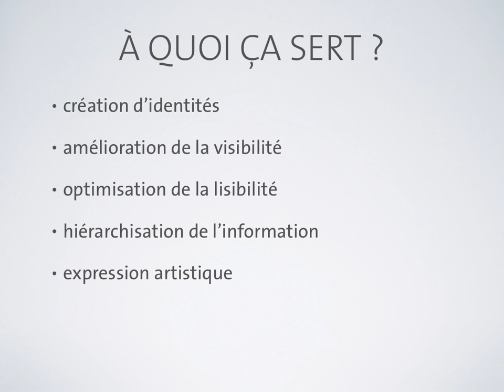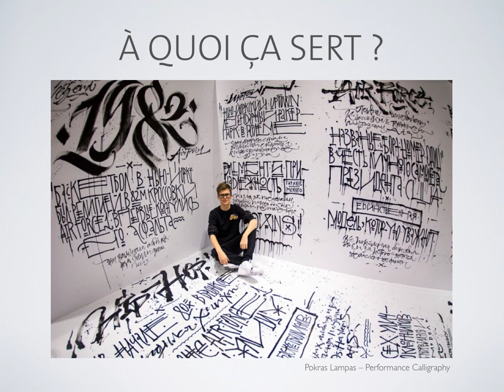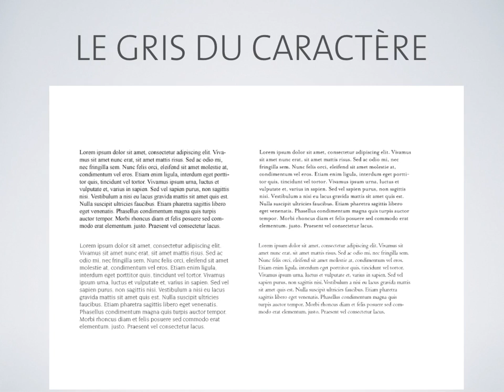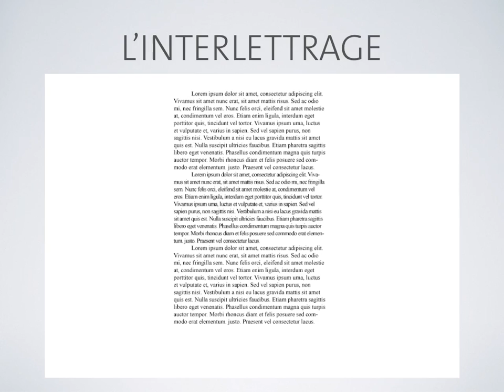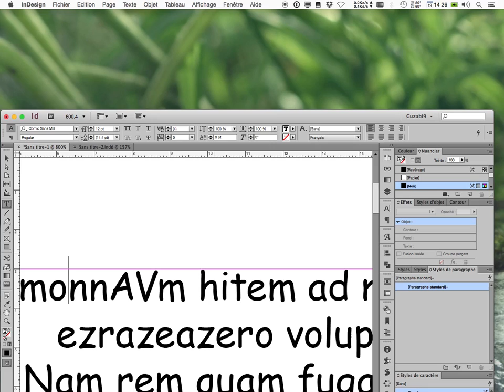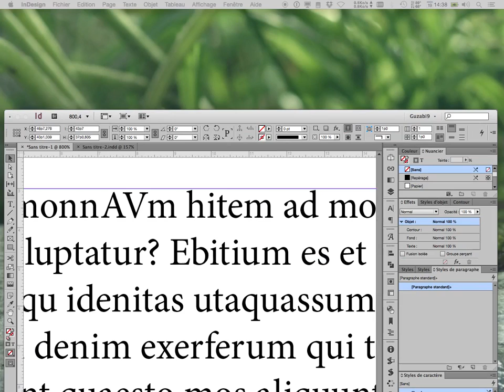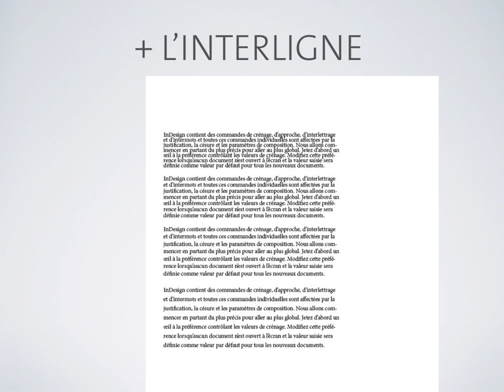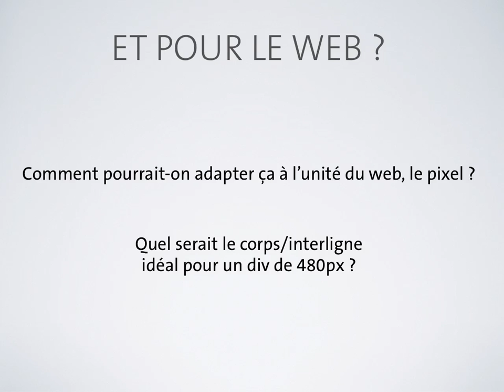09 gristypo 2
Typographie - screencast #09 - Gris typo (partie 2)